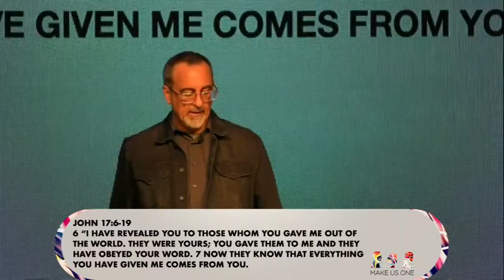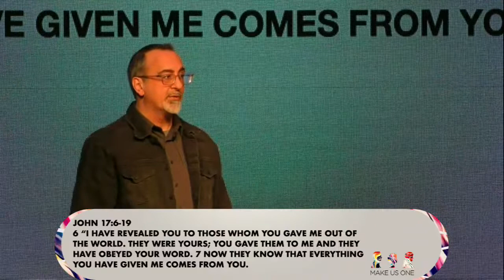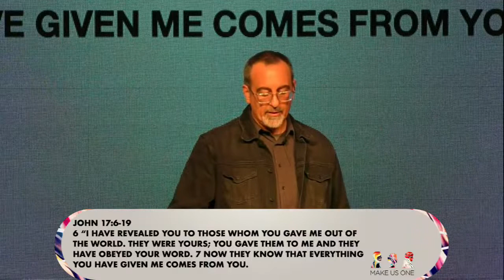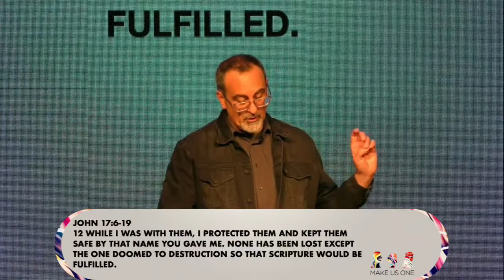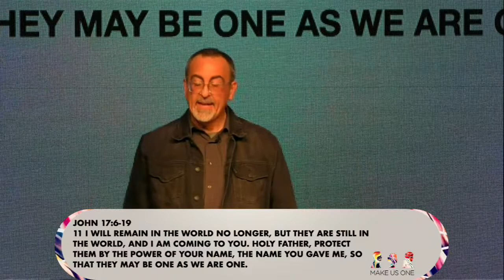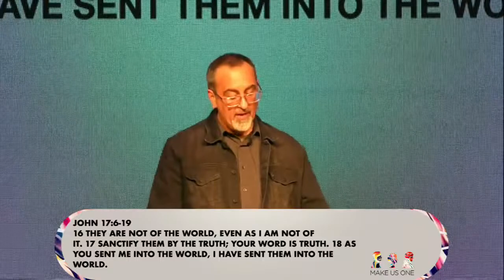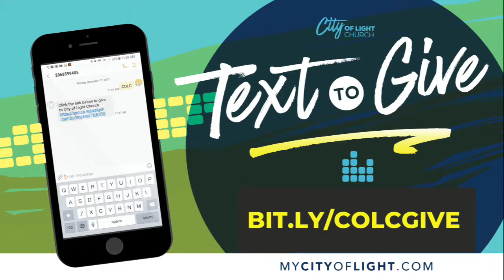Make Us One: Week One